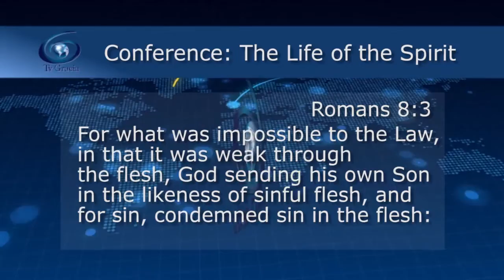Impossible for the law to perfect us God condemned sin in the flesh Jewel of Grace 338 TvGrace